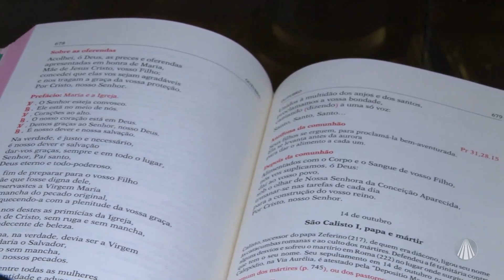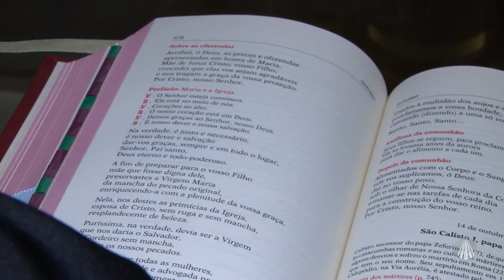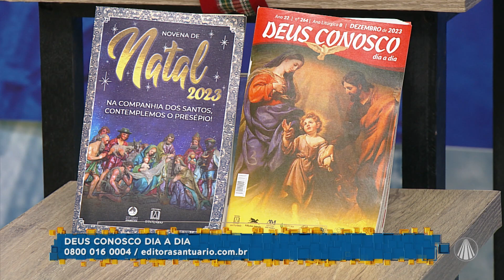Aparecida Interessa ao Brasil - 11 de dezembro de 2023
Confira as principais notícias de hoje:

- Casa da Mãe Aparecida recebeu a 2ª Romaria Nacional do Terço das Crianças
- Terceira edição típica do Missaç Romano começou a ser usada pela igreja no 1º domingo do advento
- Colégio Madre Cabrini celebra 10 anos da Cantata de Natal

Conteúdo realizado no programa “Aparecida Interessa ao Brasil”, dia 11/12/2023

TV APARECIDA
É bom estar onde a Mãe está!